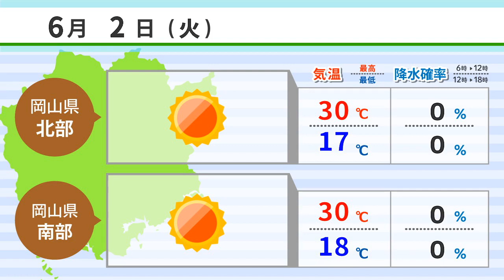【６月２日】疫病鎮まれ…サプライズ花火 ＡＩアナＮＥＷＳ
1,疫病鎮まれ…サプライズ花火
2,後楽園１カ月半ぶり再開
3,岡山市 飲食店向けガイドライン